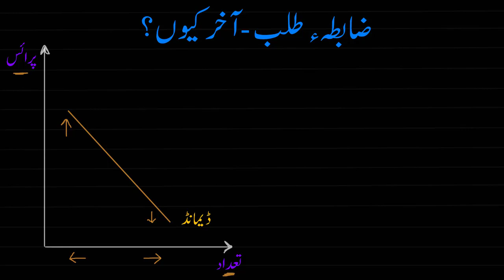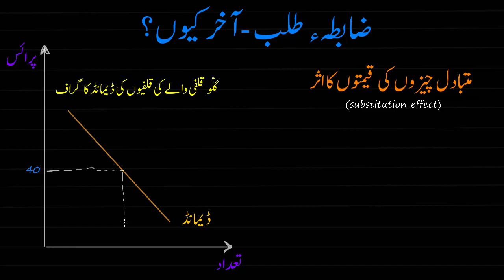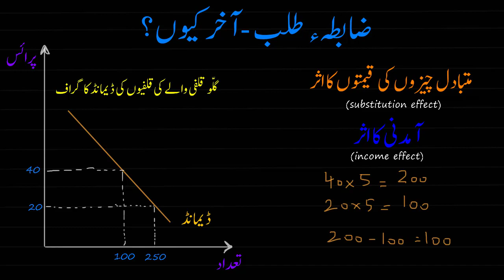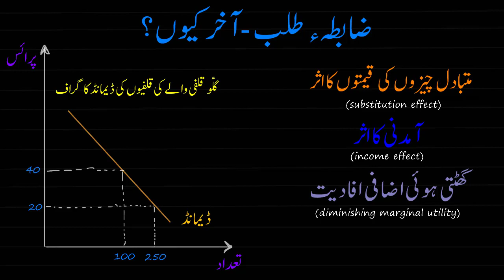Substitution, income effects & the law of demand | Finance & Economics | Khan Academy Urdu